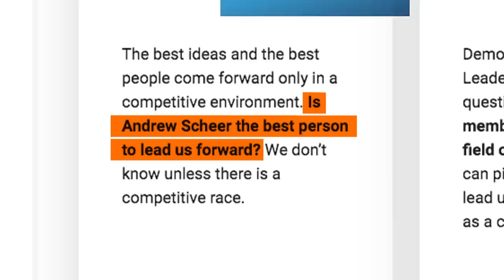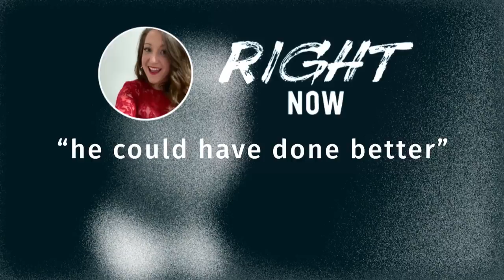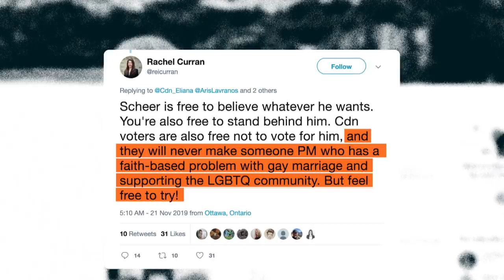What the Conservatives need in their next leader | The Weekly with Wendy Mesley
Andrew Scheer resigned after a very public campaign to take him out. October’s election saw the Liberals secure a second mandate. And Scheer was publicly criticized by senior voices within his own party for not leading the Conservatives to victory.